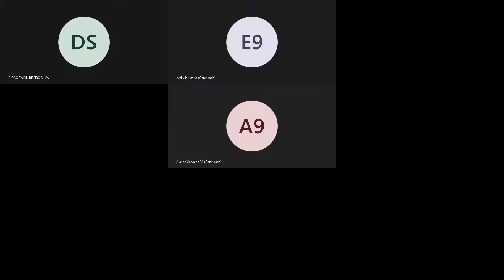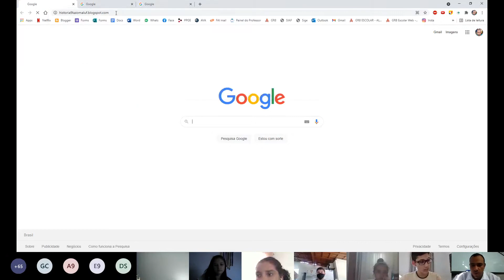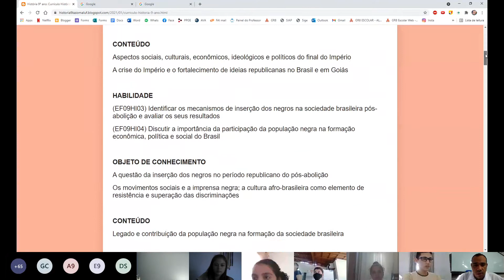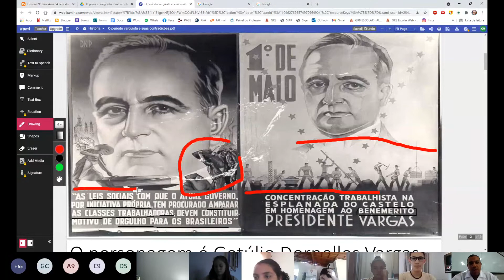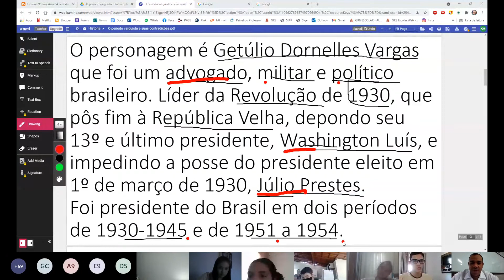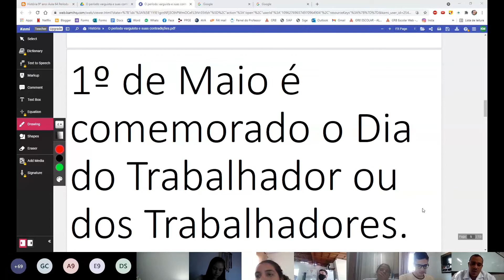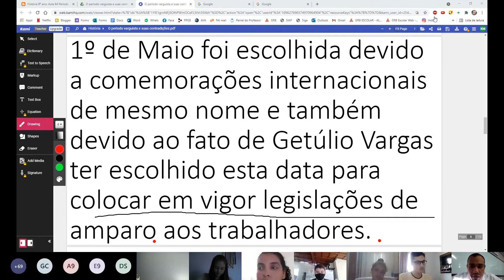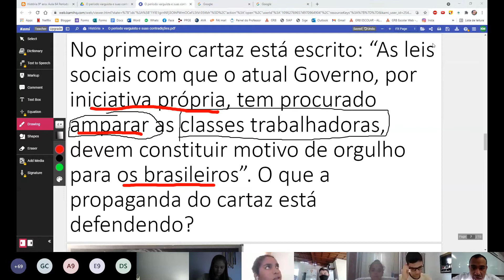Aula 64 Período varguista e suas contradições